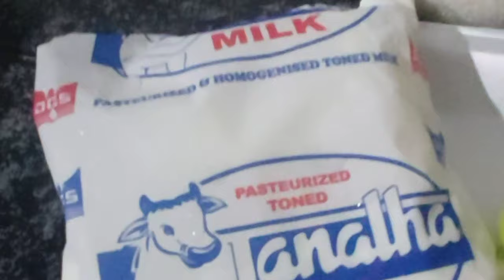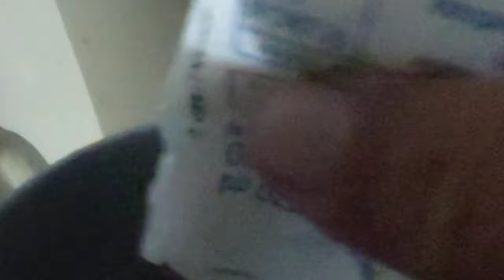Malayan Apple ( മലയൻ ആപ്പിൾ ഷെയ്ക്ക് )